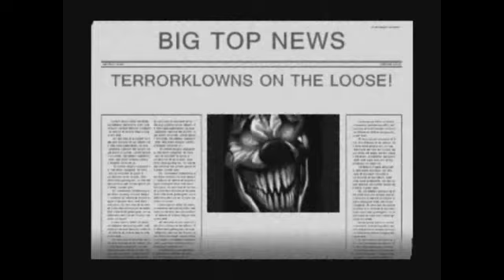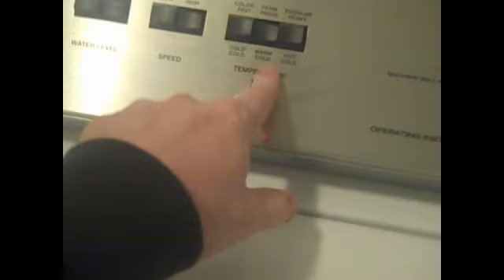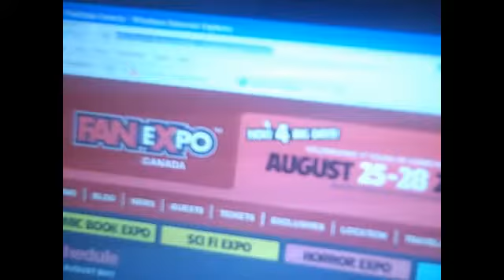FANEXPO CANADA Planned TRIP 2011 (1.19.11 / Day 110)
I talk about going on a sweet trip to a kool show called FANEXPO Canada.

OPENNING MUSIC BY:Multi-platinum recording artists: HELIX -Official opening & closing music of The TERRORKLOWNS Channel.